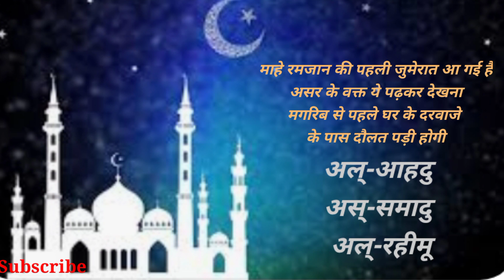रमज़ान 2022 की पहली जुमेरात को || मग़रिब से पहले घर के दरवाज़े पर दौलत आ जाएगी || Islamic Duniya